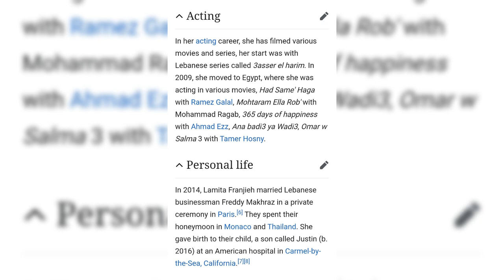Lamitta Frangieh is a Nice Lebanese actress, former beauty pageant 👑👑👑contestant and fashion model.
Lamitta Frangieh (Arabic: لاميتا فرنجية; born 15 November[2] 1980[3]) is a Lebanese actress,[4] former beauty pageant contestant and fashion model.

Lamitta Frangieh
Born
15 November 1980 (age 42)
Zgharta, Lebanon
Occupations
Model1st Runner at Miss Lebanon Beauty PageantActressBroadcaster
Height
5 ft 8 in (1.73 m)
Title
1st runner-up at Miss Lebanon 2004
Miss World 2005
(Unplaced)
Spouse
Freddy Makhraz (m. 2014)[1]
Children
1

Beauty pageants and modeling
Edit
She claimed first runner-up at Miss Lebanon 2004 Competition held at the LBC studios in Adma, Lebanon. Despite receiving the highest scores from nine independent jury members, she was only rewarded the position of first runner-up. She received the highest score in Swimwear, with a score of 9.882. Frangieh was voted as the most likely contestant to win the Miss Lebanon 2004 pageant, with local media on her side. However, due to political and religious interferences, she finished first runner-up then proceeded to Miss World 2005 pageant, where she placed in the Top 12.[5] She started her modeling career at the age of 13. She was the youngest model in this field in Lebanon. Her modeling career reached its summit in July 2005 when she modeled for Robert Abi Nader in Paris with famous super models[who?], She has also been featured in major catwalks, magazines and photo-shoots around the world.she worked with 2 big magazines for 3 years as a fashion art director (Hia and al Rajol Magazine), she represented many episodes about tourism in Lebanon, called Shou fi bi Libnan.

Acting
Edit
In her acting career, she has filmed various movies and series, her start was with Lebanese series called 3asser el harim. In 2009, she moved to Egypt, where she was acting in various movies, Had Same' Haga with Ramez Galal, Mohtaram Ella Rob' with Mohammad Ragab, 365 days of happiness with Ahmad Ezz, Ana badi3 ya Wadi3, Omar w Salma 3 with Tamer Hosny.

Personal life
Edit
In 2014, Lamita Franjieh married Lebanese businessman Freddy Makhraz in a private ceremony in Paris.[6] They spent their honeymoon in Monaco and Thailand. She gave birth to their child, a son called Justin (b. 2016) at an American hospital in Carmel-by-the-Sea, California.[7][8]